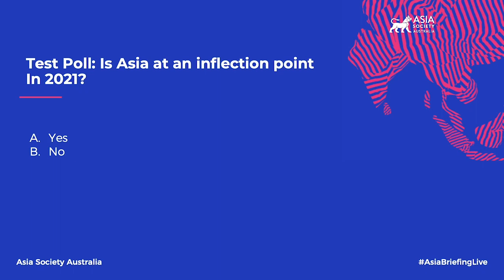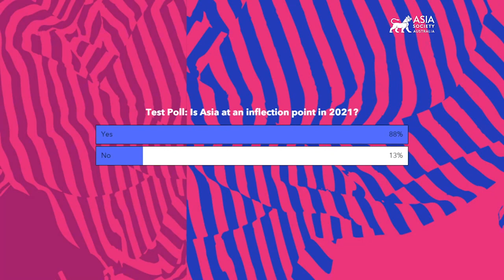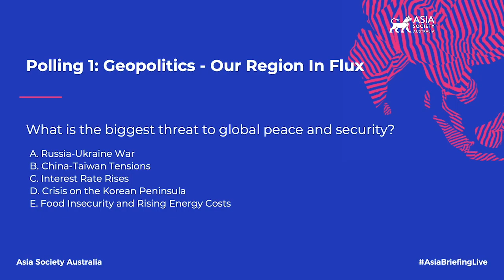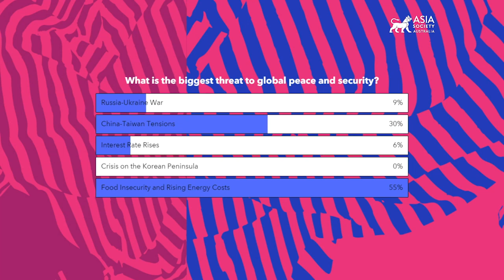Asia Briefing LIVE 2022: Geopolitics - Our Region In Flux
MELBOURNE, October 19, 2022 — In the first session of the Asia Briefing LIVE 2022 forum, a panel of experts discusses what’s ahead for U.S.-China relations and how middle powers like Australia can best navigate this turbulent era. Participants include Katrina Cooper, deputy secretary of national security and international policy at the Department of the Prime Minister and Cabinet; Evan A. Feigenbaum, vice president for studies at the Carnegie Endowment for International Peace; Raja Mohan, senior fellow at the Asia Society Policy Institute in Delhi and visiting research professor from the Institute of South Asian Studies (ISAS); and Shafiah F. Muhibat, deputy executive director for research at the Centre for Strategic and International Studies. Bloomberg anchor Haidi Stroud-Watts moderates the discussion. (1 hr., 6 min.)